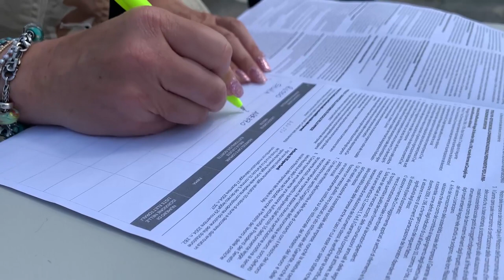Al parco Pertini di Arezzo, la raccolta firme della Cisl sulla legge di iniziativa popolare